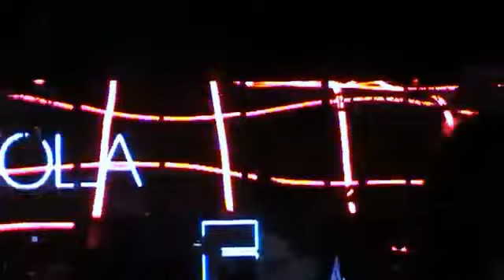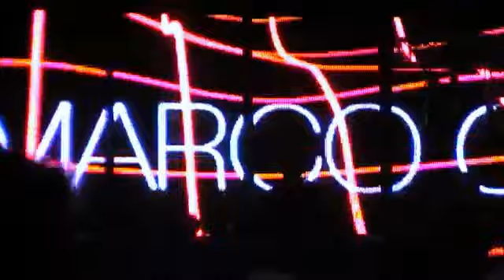Capodanno 2014 Spaziale di Re e Regina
Notte iniziata alle H. 02:00 alle H. 12,00 del Primo gennaio 2014